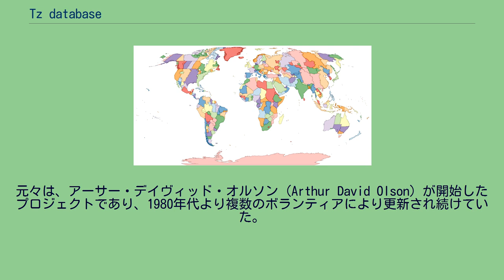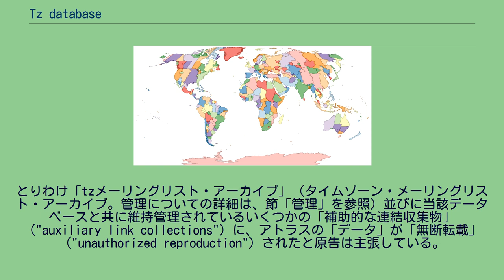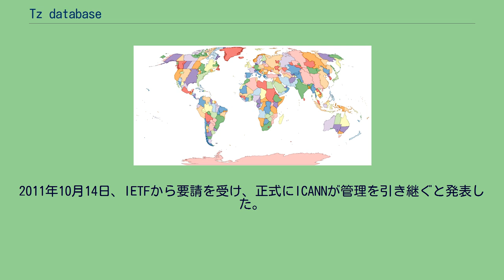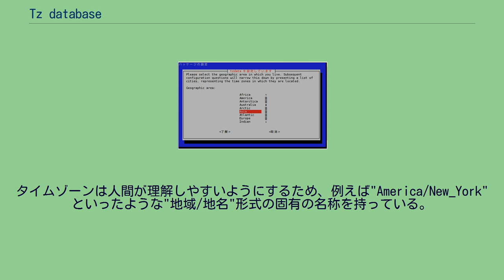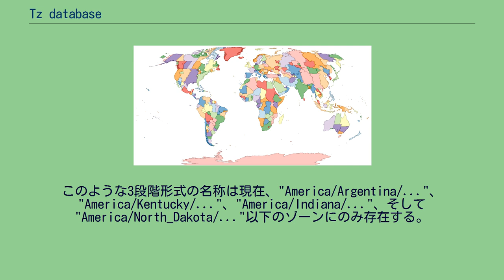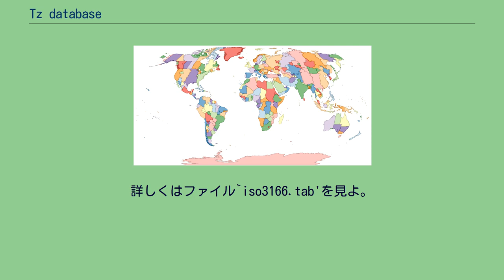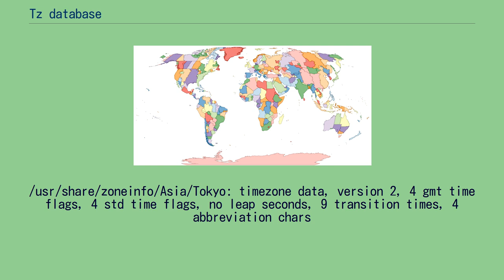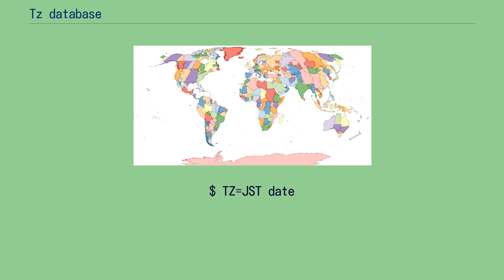Tz database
Time Zone Database（元々はtz databaseと呼ばれていた）とは、IANAが管理している、世界各地域の標準時や常用時の時間帯（time zone、タイムゾーン）情報を収録したデータベースである。
主にコンピュータ・プログラムやオペレーティングシステムでの利用を意図している。
tz、tzdb、tzdata、zoneinfo databaseなどとも呼ばれる。
元々は、アーサー・デイヴィッド・オルソン（Arthur David Olson）が開始したプロジェクトであり、1980年代より複数のボランティアにより更新され続けていた。
その事にちなみOlson databaseとも呼ばれる。
2011年10月14日よりICANNのIANAが管理することとなった。
ポール・エッガート（Paul Eggert）と Tim Parenti が現在のTime Zone Databaseの編集者兼管理者である。
最も目に付く特徴は、ポール・エッガートにより設計されたタイムゾーンの統一的命名規則である。
例えば、"America/New_York"や"Europe/Paris"というような表記法である。
データベースは、歴史的な（経年変化を記録した）タイムゾーンならびに1970年のUNIXエポックタイム（1970年1月1日0時0分0秒 UTC）からの、全ての常用時の変更を記録するよう企図されている。
また、夏時間のような標準時の変化を示す遷移（transition）情報も含まれ、閏秒でさえも記録されている。
tz databaseには1970年からの地方時（local time, local clocks）が全く同一の地域となるよう分割して登録されている。
この地図（シェープファイル）は、tz databaseバージョン2009rから取得したデータであるが、南極を除くすべての地域の標準時帯が掲載されている。
プロジェクトの起源は少なくとも1986年にまで遡る。
データベース構築のためタイムゾーンや夏時間の履歴を調査するのに現在も使用している重要な情報源は、トーマス・G・シャンクス（Thomas G. Shanks）により"ACS publications"から1978年以降数版刊行されているアトラス、The American Atlas並びにシャンクスとリック・ポッテンジャー（Rique Pottenger）によるThe International Atlasである。
幾つかの参照用ソースコードも含め、プロジェクトのデータベースはパブリックドメインに置かれている。
概ね年に数回、変更が必要となる場合にデータベースの新版が公開される。
2011年9月30日、本データベースの著作権侵害を巡ってアストロレーブがオルソンおよびエッガードの2名を提訴した（「アストロレーブ・インコーポレイティッド対オルソン他事件」 Astrolabe, Inc. v. Olson et al.）。
その結果、2011年10月6日（UTC）、tz databaseの維持管理並びに頒布の停止がオルソンより発表された。
同時にメーリングリストの閉鎖も発表され、最新のアーカイブが配置されていたNIH内のFTPサイトの運営は停止した。
オルソンのメールによると、「今回の閉鎖はtz databaseに関連する民事訴訟が同年9月30日に提起され」訴訟係属（"pending legal case"）にある為と述べている。
一方アメリカ合衆国マサチューセッツ地区連邦地方裁判所に提出された申立訴状（"complaint text"）によると、原告は"ACS Atlas"のデータを自社ソフトウェアに利用する企業、アストロレーブ（"Astrolabe"）であり、「tz databaseがアストロレーブが持つ著作権を侵害した」と主張している。
訴状によると、本件は先に述べた通りtz databaseが参考として使用している2つのアトラス、The American AtlasとThe International Atlasをtz databaseメンテナが著作物として利用したか否かという点が主な争点となる。
とりわけ「tzメーリングリスト・アーカイブ」（タイムゾーン・メーリングリスト・アーカイブ。管理についての詳細は、節「管理」を参照）並びに当該データベースと共に維持管理されているいくつかの「補助的な連結収集物」（"auxiliary link coll...